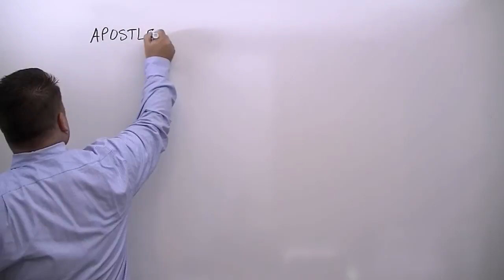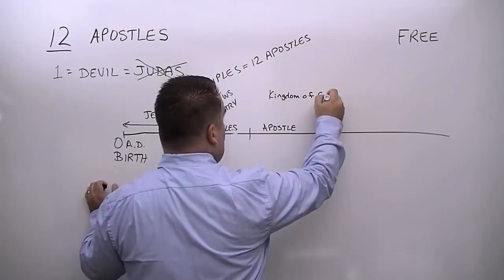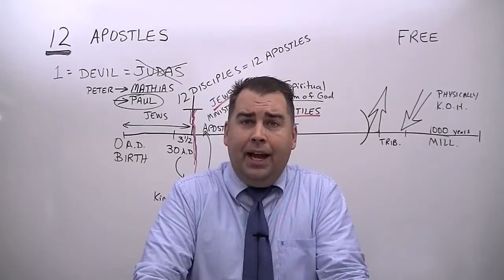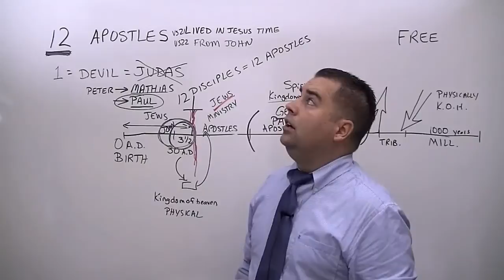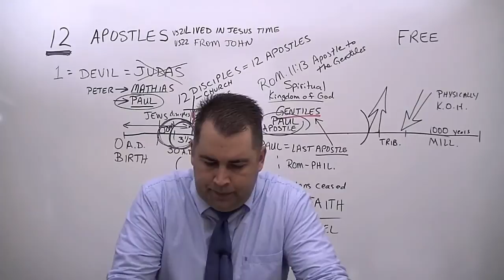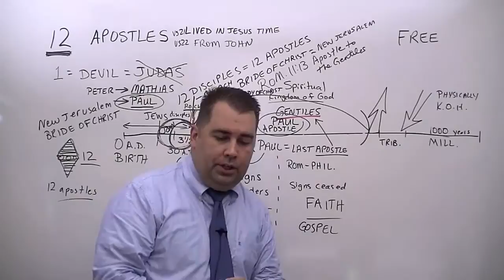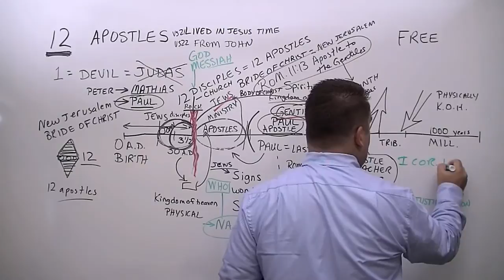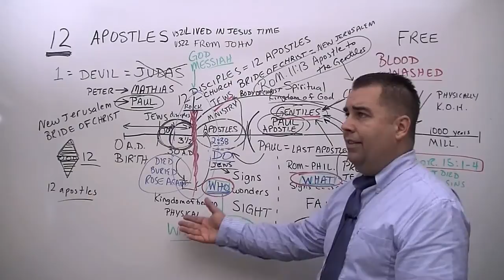1 Corinthians 9:1 to 2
Verse by Verse Bible Study on thecloudchurch.org through the book of 1 Corinthians, covering chapter 9 and verses one and two by Robert Breaker, as Bro. Breaker shows who the apostles were, how many there were, and how there are no longer apostles today, as Paul was the last apostle. Study from the Authorized King James Bible.